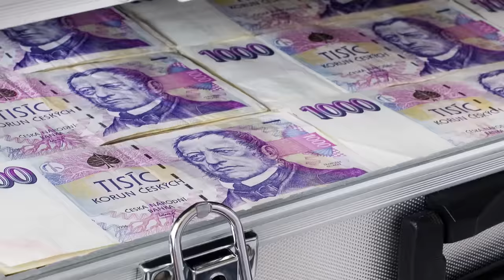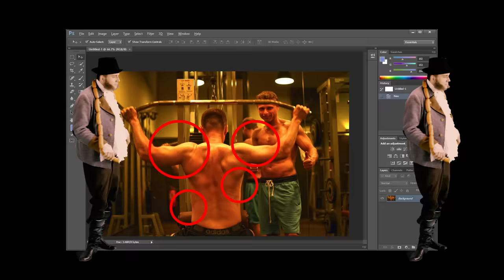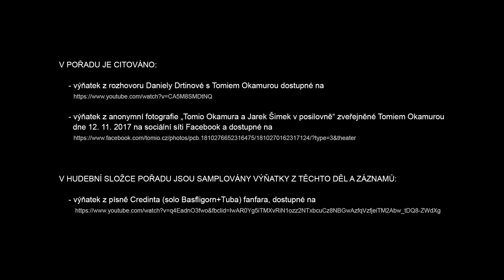Trautenberk vs. Tomio Okamura – SOUBOYZ rap battle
SOUBOYZ rap battle
Trautenberk vs. Tomio Okamura: Komu patří Česko?
Seven & Stewe

📺 Sleduj také: Ve Švýcarsku si od roku 2009 nepostavíš ani minaret 🕌 Tam maj už horský ninjové utrum.

Powered by Prima COOL & Now Productions

TEXT:

TRAUTENBERK
Skoro na mě zapomněli, ale furt mně to tu patří
všechny hory, pole, lesy, řeky, rybníky i kapři
Pořád nadávám a žeru jitrnice za tři
Nesundal mě ani Krakonoš, kdo mi to může natřít?!

Deme deme, sundám tu bandu vemen
Pánovi z Trautenberka se může postavit jen dement!
Takže do řady a postupně to vemem
Himl hergot donr vetr krucajs element

OKAMURA
Koukám že někdo chce se mnou prohrát betl
zaslechl jsem správně, že jste říkal DONR vetr?
Tak to ne ne ne
Kebaby v ČR nechceme

Slušní lidé z SPD
ví, že je tu líp bez tebe
Vidim, že ses nepřipravil, teď ti spadne sanice
pač mý rýmy se nesou až na Moravu k mamince
Nechci, aby se propadlo panice
Odsunu tě ze země a zavřu hranice

TRAUTENBERK
Co dělá samuraj uprostřed mýho revíru?
Ty si musel přiletět odněkud z Vesmíru
Seber se ty levnej Japončíčku
A hned padej z mýho večerníčku

Seš lůzr a tohle je tvá konečná
rozdrtim tě jako Drtinová 39 horečka
Anče, Kubo, hajnej - Ein, zwei, trei
Nestát, nekoukat, dělat - Arbeit macht frei

OKAMURA
Neskákejte mi do řeči, nechte mě domluvit.
Já jenom připomínám, že moje maminka i babička pochází z Bystřice pod Hostýnem ve Zlínském kraji.

Tváříš se, že máš v rukávu všechny esa
Ale zatim vždycky vyhrál battle bezdomovec z lesa
Crackonoš je aspoň cool a kouří matro
Ty chceš jenom sedět a řvát "Chátro!" ale dnes ne

Přestal jsi být aktuální předminulý století
Já ti jebnu takovou, až ti slezou kotlety
Zvedám těžký váhy, silnej jako Yuri Boyka
Zastavil jsem imigranty, tebe vždycky pojebe i sojka

TRAUTENBERK
Těžký váhy zvedá akorát tvůj Photoshop
Takže radši nahoď ňákou rejži na e-shop
Oba dva jsou tupí, ty i tvoje katana,
Až prohraješ tak nebreč, že to platil Bakala

Ukrad jsem pár pokladů, občas překračuju hranu
Ale aspoň jsem nevytuneloval svou vlastní stranu
A tvym migrantům já rozumím, ty ksichte koní
Protože jsem z pohádky
Stejně jako oni

OKAMURA
Zabrušuješ nebezpečně daleko
Od toho je tu Rozner
Ještě chvíli mě tu ser
a naložim ti hrozně

Já ti na to odpovim
Ty malej tlustej skřete
Vymažu tě z historie
Jak prasečák v Letech

TRAUTENBERK
Nevim, jestlis nešláp vedle
neni trendy ani baus
lhát, krást a popírat holokaust

Víš, ty vole, co je moje pravá noční můra?
Ty na Pražským hradě
Kim Čong Okamura

OKAMURA
Už ve volbách jsem s klidem sundal spoustu elit
Teď si na zeď přidám tvoji držku plnou jelit
Vrátím tě Merkelový, máš moje slovo
Od teďka je to tady Okamurovo

powered by Fuse

Seven & Stewe
Odkaz na náš kanál YT:
goo.gl/hWKu8a